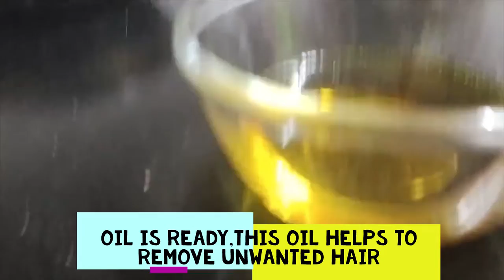How to make Turmeric Oil? | Padhmaja Vlogs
Ingredients
1/2 Grated Turmeric
1/2 Coconut